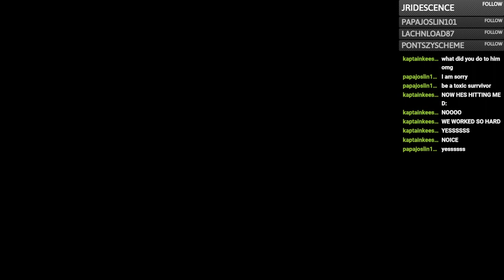Crazy Crazy Featuring Our Twitch Community!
Regular Stuff With My Psycho Community!